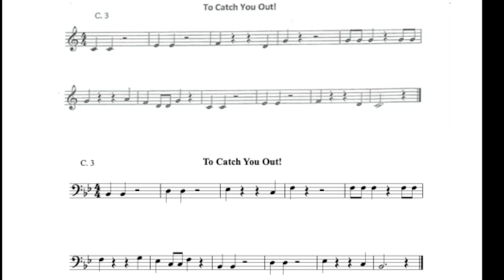Bitesize Trombone-Initial Studies-To Catch You Out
Initial Studies-To Catch You Out